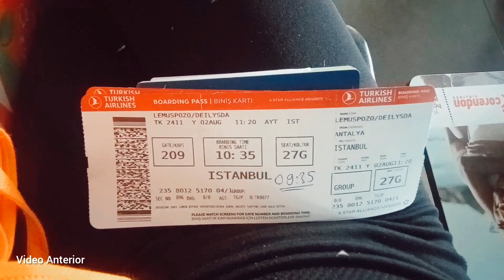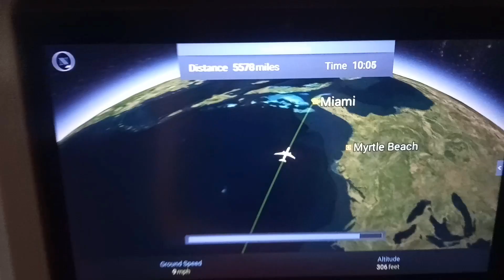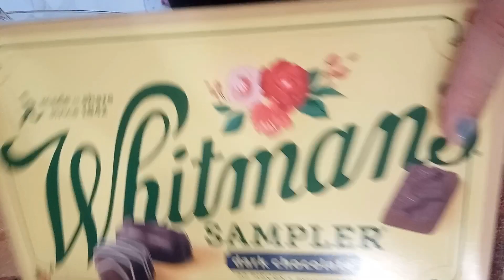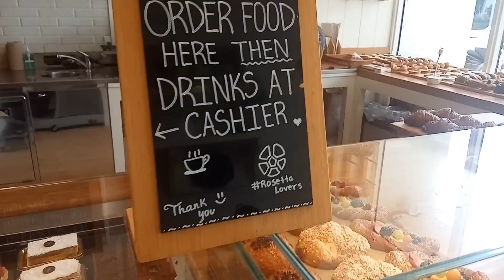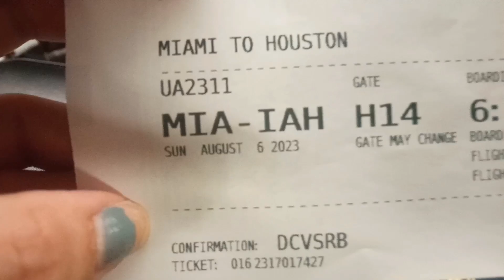Una cubana logrando su sueño americano 🇺🇸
Un sueño cumplido mis chicos,espero q les guste este video,y q me apoyen🙏😁